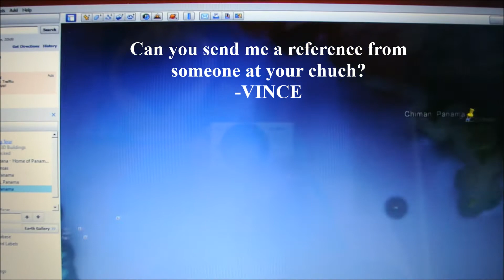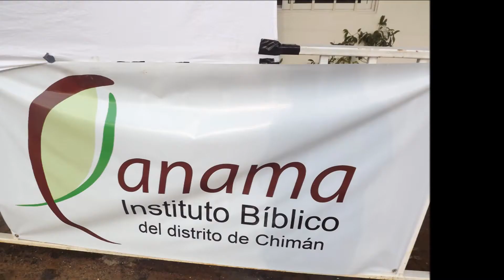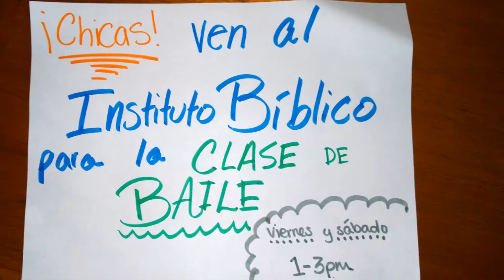Mission Panama Jan 2014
This video contains highlights from nearly 20 mission trips that were completed by groups based in Olathe, Kansas, to support Panama Mission Foundation between 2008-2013.   It features the January 2014 trip, during which Emily Tatham taught dance lessons to young girls in the Village of Union Santena.